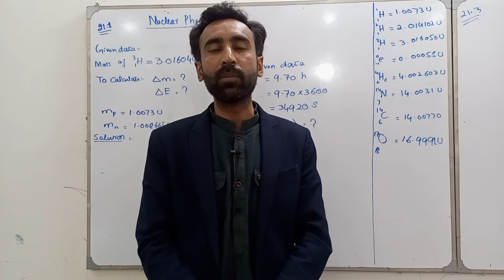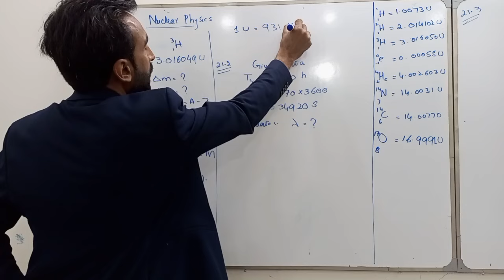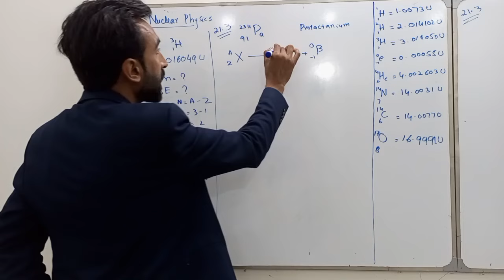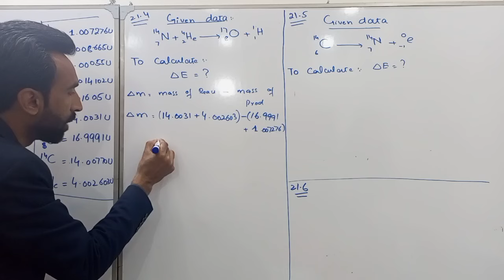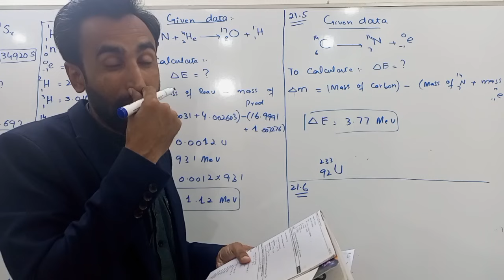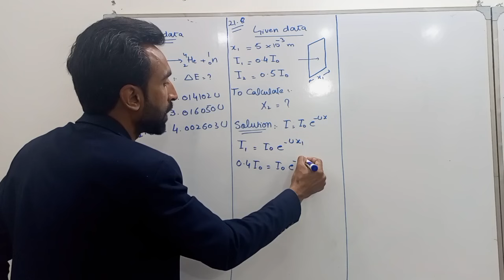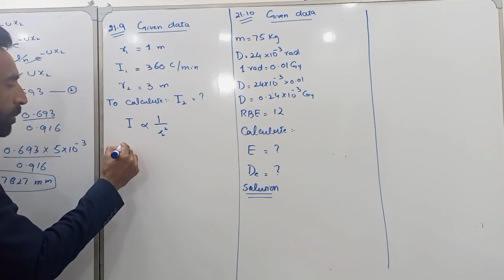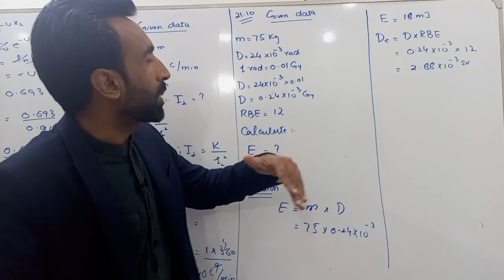Numerical Of Nuclear Physics || Chapter 21- Class 12 Physics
All Lectures Topic Wise File